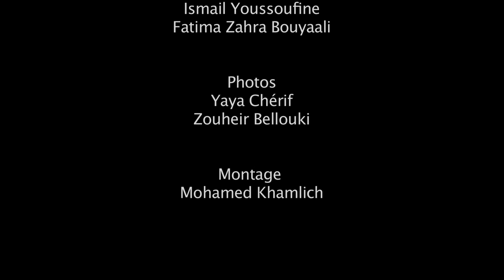Studio M Casablanca - Soutenances de fin d'année (Juin 2015)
Nos encadrants nous expliquent comment se sont déroulées les soutenances pour nos étudiants en filière cinéma d'animation 3D, audiovisuel (Image, montage et son), chez la société de production Sigma Technologies à Casablanca à la fin de l'année scolaire 2014/2015.